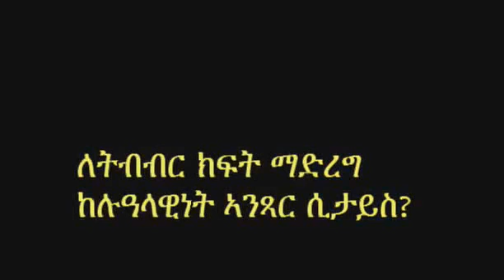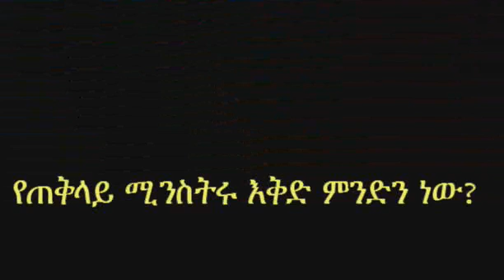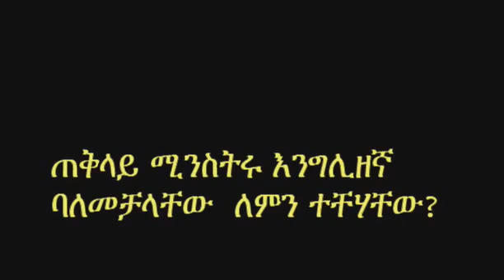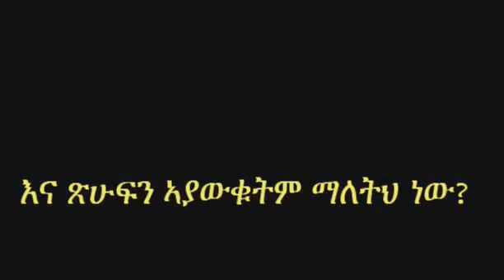Why Alula solomon being pain in the ass for Abey Ahimed?